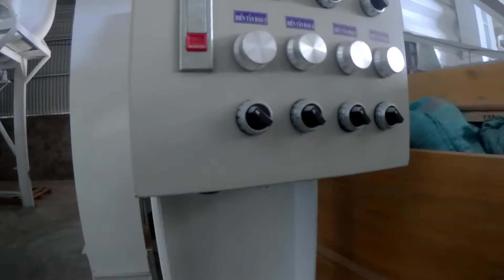Nghề Cơ Khí - Công Việc Vất Vả Của Thợ Hàn | Xóc Gằn Nhà Máy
nhà máy chuẩn bị đưa vào hoạt động và đây là những công đoạn cuối cùng. mình xin chia sẻ lại cho mọi người cùng xem nhé. chúc mọi người xem video vui vẻ. đừng tiếc một like và một đăng ký ủng hộ mình nhé